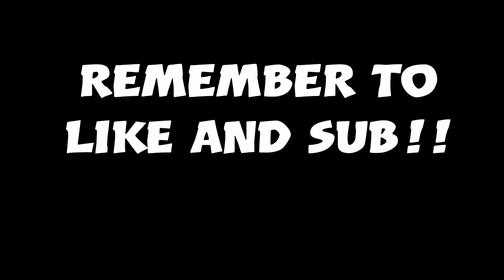Yessir 🤟 - Rarin | Fortnite Montage!!